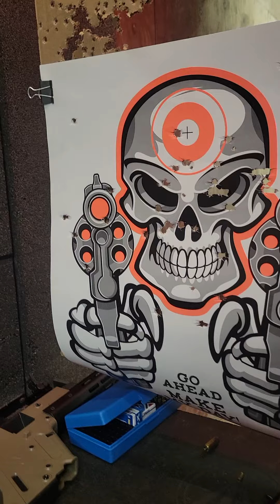Colt 45 Lever Noah's 12 th Diamond birthday shoot.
Dad "Son ! What do you want to do for your birthday?"

Son "Go Shooting!" Lol